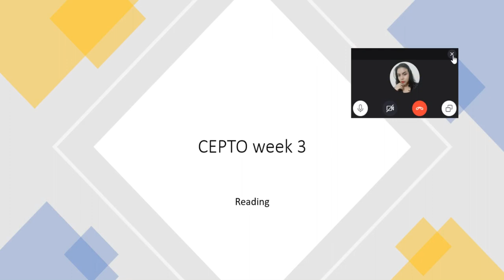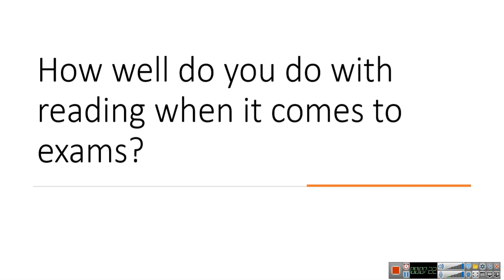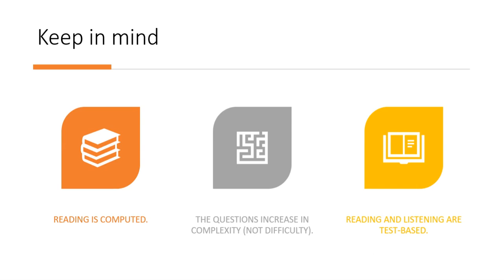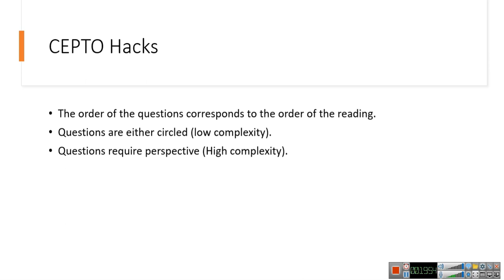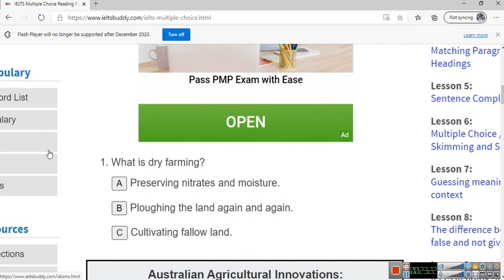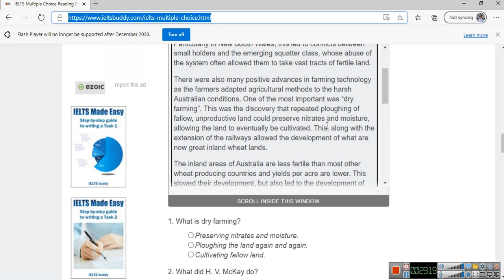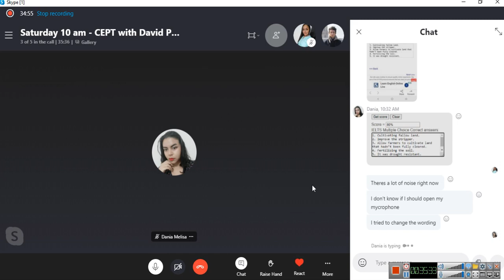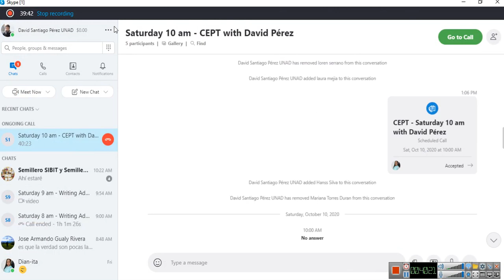CEPTO 1 - Week 3